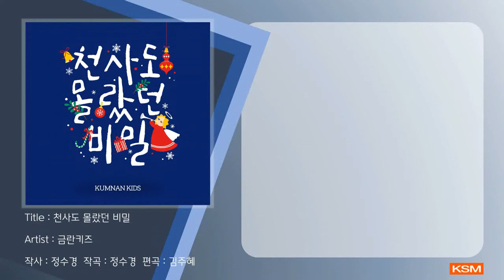[가사 영상 AR] 천사도 몰랐던 비밀 - 금란키즈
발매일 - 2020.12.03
앨범명 - 2020 금란키즈 - 천사도 몰랐던 비밀
장르 - CCM
발매사 - (주) 광수미디어
기획사 - 금란키즈

[곡 소개]

1. 천사도 몰랐던 비밀 :
하나님께서는 우리 모두를 너무나 사랑하셔서 독생자이신 예수님을 이 땅에 보내주셨습니다.
그리고 하나님께서는 천사도 몰랐던 비밀을 우리 모두가 알기를 원하십니다.
천사도 몰랐던 비밀은 예수님을 믿는 사람은 어떤 사람이든지 구원의 축복을 받을 수 있다는 예수 그리스도의 복음입니다.
이 찬양을 통해 구원의 선물을 주신 예수님의 탄생을 경배하고 기뻐하며, 천사도 몰랐던 복음의 비밀이 모든 사람들에게 전해지길 소망합니다.

2. 오늘은 예수님 탄생하신 날 :
하나님께서 우리를 사랑하셔서 이 땅에서 구원해주실 아기 예수님을 보내주심에 기뻐하며 감사하는 찬양입니다.

3. 말구유 속 아기 왕 :
세상의 왕이신 예수님이 가장 좋은 곳이 아닌 가장 낮은 마굿간에서 태어나신 것을 기억하며 영광돌리는 찬양입니다.

2020 Kumnan Kids Credit
Executive Producer 김정민
Producer & Co-Producer 박혜영
Director 이슬

Music Director 김대근
Composed & Lyrics by 조소영 정수경 임예은
Arranged by 김주혜 최선호
Strings Arranged by 최선호

Drum 이재환
Bass 김대근
Ac & Elec Guitar 이명인
Piano & Synth 김주혜 최선호
MIDI Programming 김주혜 최선호

Vocal 정수진
Chorus 이호연
Kids Vocal 김강호 예은정 조사랑 나하준 신예슬 예다정 장지민
Vocal Director 김주혜 조소영 이슬
Kids Vocal Director & Training 이호연

Dance Director 조하영 김선영
Kids Dance 손연희 이아인 정진 황이현

Recording Studio KN Studio in Kumnan Church
Recording Engineer 박봉석 @ KN Studio in Kumnan Church
Mixing & Mastering by Gravity in HNH Media Studio
Mastering Studio HNH Media Studio

Assistant Administrator 이슬
Music Video by 금란교회학교 성장 연구소
Art Work by 이우재
제작 금란교회 (교회학교 성장연구소)

1. 천사도 몰랐던 비밀

작사 작곡 - 정수경
편곡 - 김주혜

Bass - 김대근
Guitar - 이명인
Piano - 김주혜
MIDI - 김주혜

Vocal - 정수진
Kids Vocal - 김강호 조사랑 신예슬 예다정
Chorus - 이호연

2. 오늘은 예수님 탄생하신 날

작사 작곡 - 임예은
편곡 - 김주혜

Drum - 이재환
Bass - 김대근
Guitar - 이명인
Piano - 김주혜
MIDI - 김주혜

Kids Vocal - 김강호 예은정 나하준 신예슬 장지민

3. 말구유 속 아기 왕

작사 작곡 - 조소영
편곡 - 최선호

Drum - 이재환
Bass - 김대근
Guitar - 이명인
Piano - 최선호
MIDI - 최선호
String - 최선호

Vocal Kids - 예은정 조사랑 나하준 예다정 장지민
Chorus - 이호연

[가사]
천사도 몰랐던 비밀 우릴 정말 사랑하신단걸
크리스마스 우리에겐 선물 같은 날 기쁨으로 찬양해요
아주 오래전 천사는 마리아에게 찾아왔죠
하나님 아들 아기 예수 탄생하신다고
아주 오래전 천사는 기쁜 소식을 전했죠
위대하신 왕 그리스도 이 땅에 오신다고
정말 궁금했죠 지극히 높으신 분이 낮고 낮은 모습으로
왜 이곳에 오셨는지
천사도 몰랐던 비밀
우릴 구원하시려 오신걸
크리스마스 우리에겐 선물 같은 날 함께 경배해
우릴 정말 사랑하신단걸